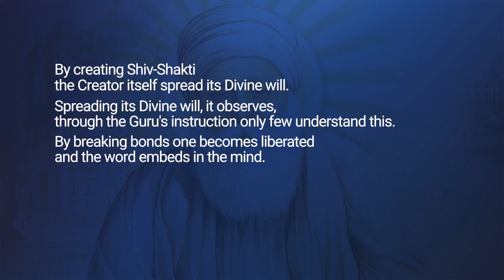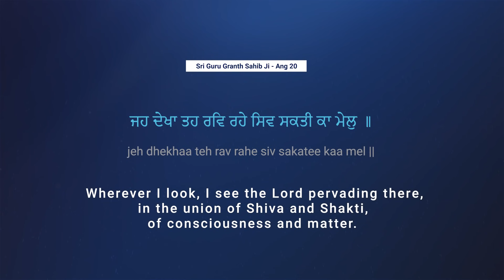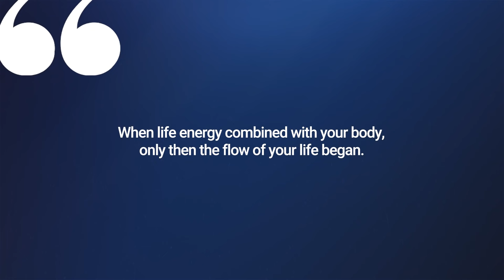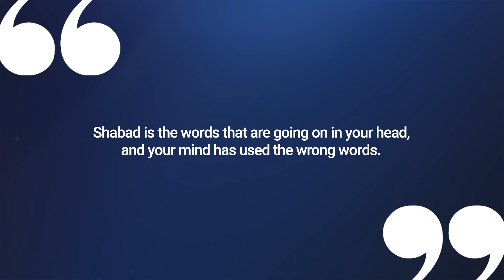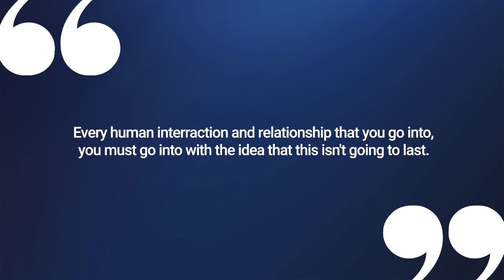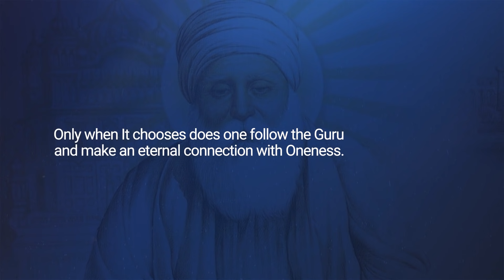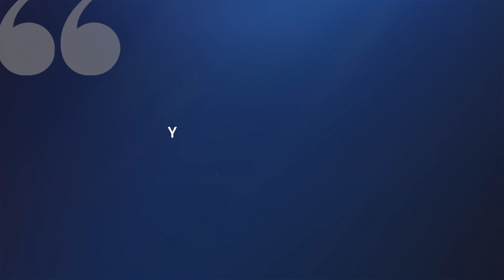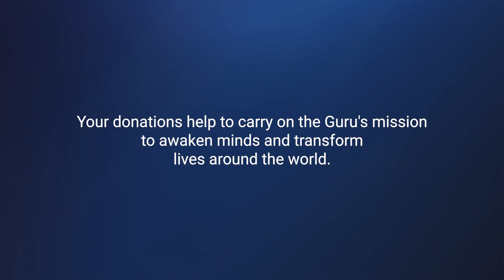Find Your Balance, Lose Attachments | Anand Sahib 26 | Union and Harmony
How do we come to a place in our lives where we start to feel consistently better about everything and life starts to feel peace, joyful and blissful (Anand)?

Journey with us in this Anand Sahib Katha explanation video series (English katha) to learn Anand Sahib (English translation and meaning) and explore how the composition of Anand Sahib (in English), written by Guru Amar Das Ji relates to everyday life and gives answers to the meaning of life and how to find purpose in life.

In this video Satpal Singh explores verse 26 of Anand Sahib (meaning):
siv sakat aap upaa-ay kai kartaa aapay hukam vartaa-ay.
hukam vartaa-ay aap vaykhai gurmukh kisai bujhaa-ay.
torhay banDhan hovai mukat sabad man vasaa-ay.
gurmukh jis no aap karay so hovai aykas si-o liv laa-ay.
kahai naanak aap kartaa aapay hukam bujhaa-ay. ||26||

00:00 Translation of Anand Sahib Verse 26
01:05 Shiv-Shakti meaning / Soul & Matter / Creation & Destruction
5:35 How to pronounce Sanskrit words like Krishna, Yoga, Karma, Mantra, Rama
10:18 Opposites forces create balance and flow
14:01 Your thoughts are misleading you, nothing is yours
19:12 How to lose attachments with the material world?
23:58 Your suffering comes from a wrong way of thinking about life
27:21 How Shabad and Naam helps to think differently and makes you whole
31:33 You are limiting your own happiness
34:08 You are the ultimate reality and truth

Satpal covers topics such as:
- Ying and Yang, Soul & Matter, Creation & Destruction
- Pronunciation of Sanskrit words (Rama, Krishna, Dharma, Yoga, Mantra)
- Nonduality in Vedanta Mahavakhya, Aham Brahmasmi (Sanskrit: अहम् ब्रह्मास्मि)
- Story of Mansur Al-Hallaj and Ana al-Haq (Arabic: أنا الحَقيقة)

About Nanak Naam:
We believe everyone should know and experience spiritual bliss for themselves and live in peace & harmony. Here at Nanak Naam Charity we are on a mission to awaken minds and transform lives around the world through Guru Nanak's spirituality.

We want to create a world where everyone can improve their mental, emotional and spiritual wellbeing. We are devoted more than ever to bring you the right wisdom and practises to achieve this.